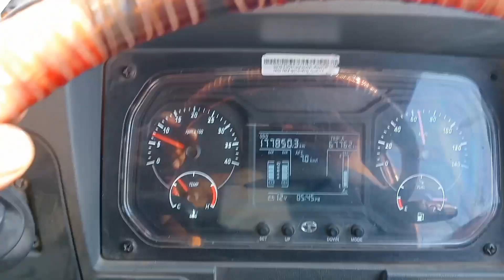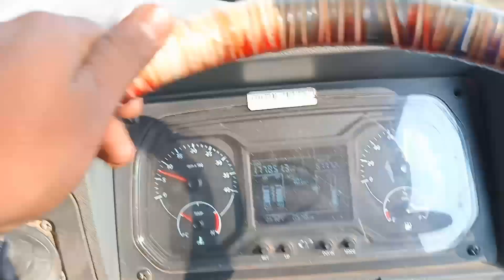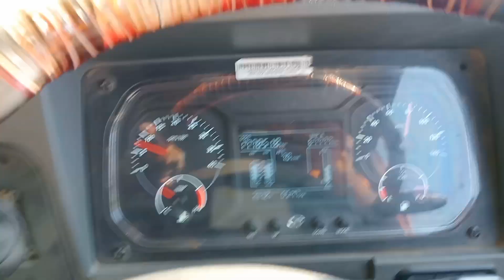Ramgarh Ranchi pahunch gaye @RRajeshVlogs Milne ki koshish thi hamari truck driver daily